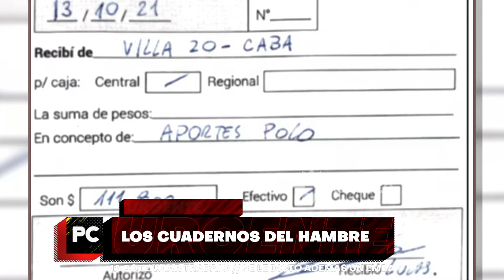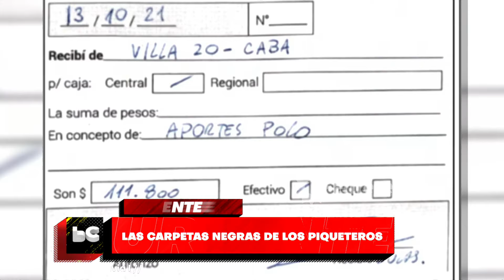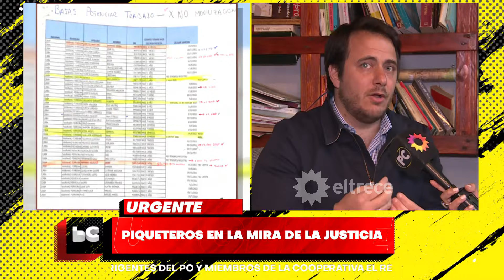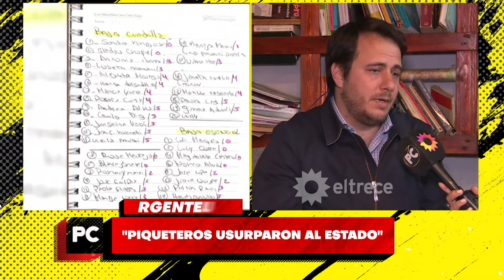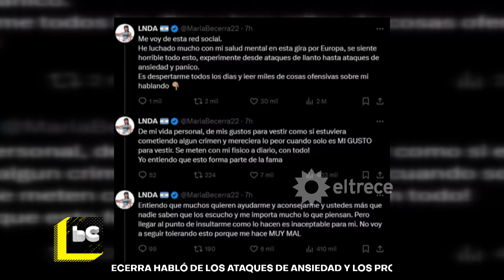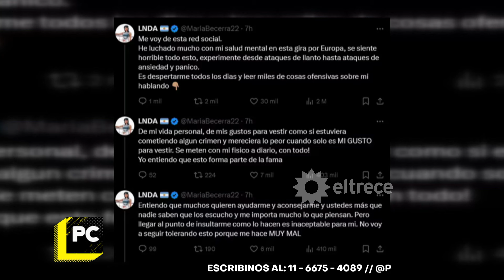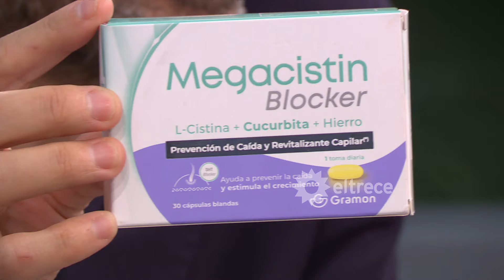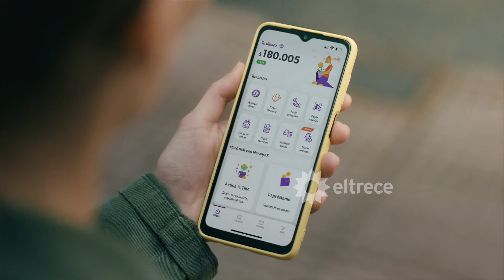POCO CORRECTOS - Programa 31/07/24 - HERNÁN REYES CONTRA BELLIBONI: LO DENUNCIÓ POR FRAUDE AL ESTADO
TEMAS:
- Belliboni contra las cuerdas: Investigan fraude y estafa con la plata del Estado.
- Móvil con Hernán Reyes sobre las denuncias hacia Belliboni.
- Los padres de "Maligno", orgullosos del logro de su hijo en los Juegos Olímpicos y el esfuerzo de estar ahí.
- Los abuelos futboleros: Se juntan hace 22 años a jugar a la pelota sin importar nada más.
- El show del chiste con "El Heavy Re Jodido".